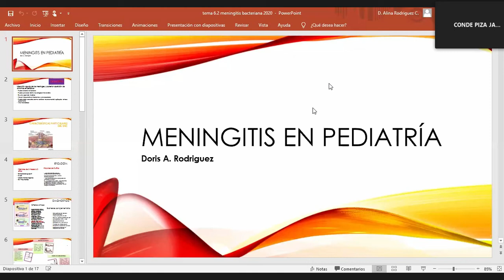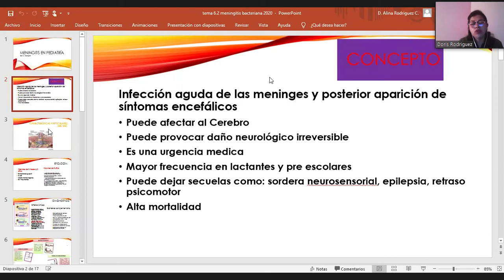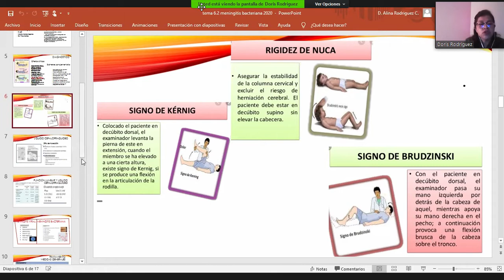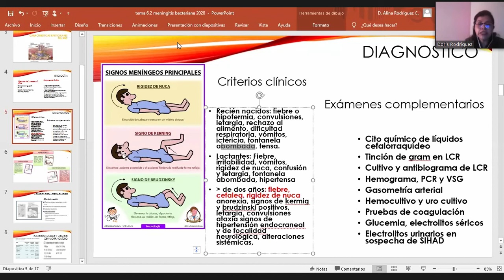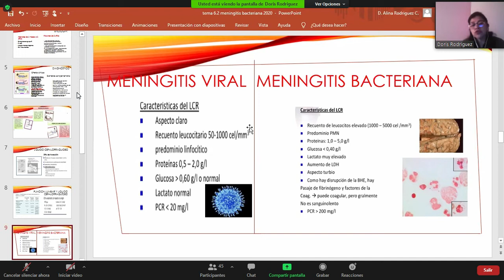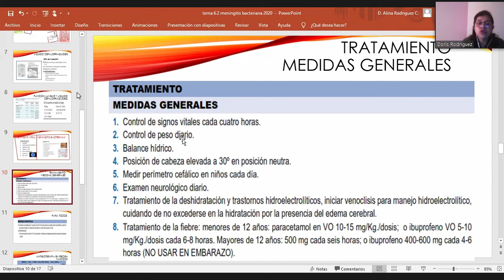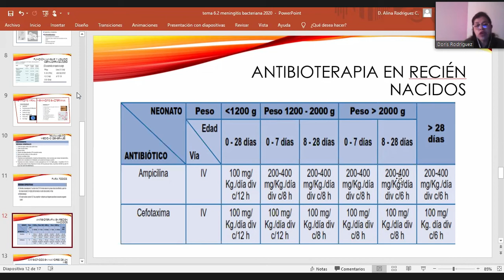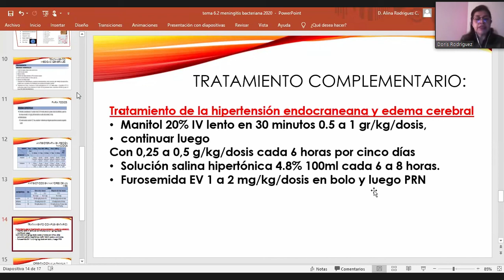MENINGITIS EN PEDIATRÍA------Dra. Doris Rodríguez.